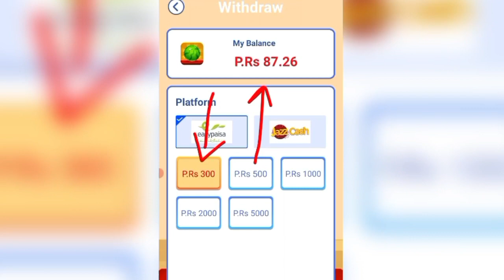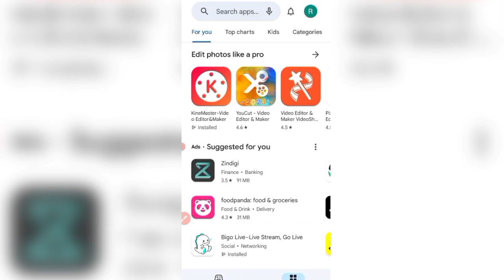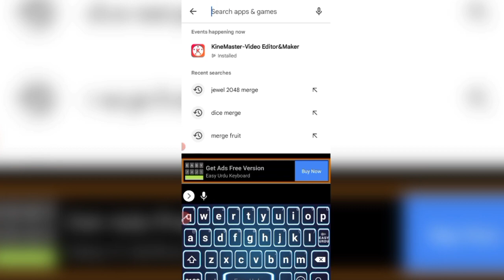lucky fruits app real or fake || game khel kar paise kamaye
games khelo paisa kamao app
game khele aur paise kamaye